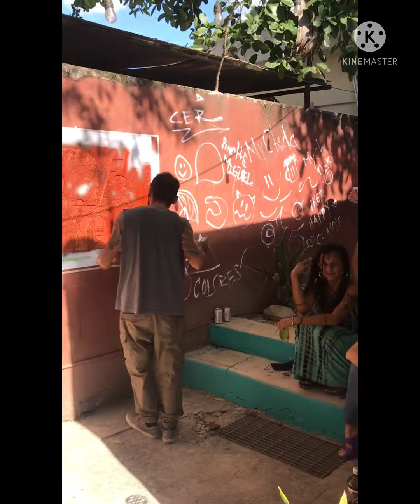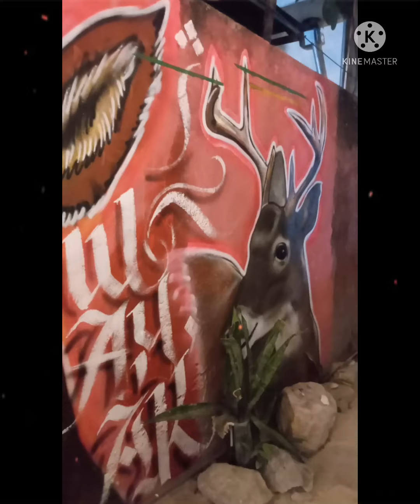"El sueño del Keej"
El fin de año nos jalamos a Mérida y tuvimos el honor de coincidir con 2 grandes de la gráfica, de esas cosas que si planeas no salen, pero el destino navega por los mares de la casualidad y nos juntó para compartir muro con grandes amigos @chxein  y @dress_aguilar armamos una colaboración con ellos y resultó una locura súper chida, todos estamos muy agradecidos con @rezo y @kari quienes abrieron las puertas de @lacasadelkeej un espacio súper amigable el cual les recomendamos si vienen de visita y buscan un lugar sobre todo con una vibra súper chida para que puedan disfrutar su estadía en la ciudad de Mérida, esperamos  también disfruten de este vídeo tanto como nosotros disfrutamos compartiendo y dejando un poco de nosotros para todos los que visiten este espacio ( el keej sueña) gracias también a toda la banda que sumó sus manos a esta obra @juan @lulucha @norma @yingyang y @son_las_aventuras_de_pinky 🔥🔥🔥💛✨